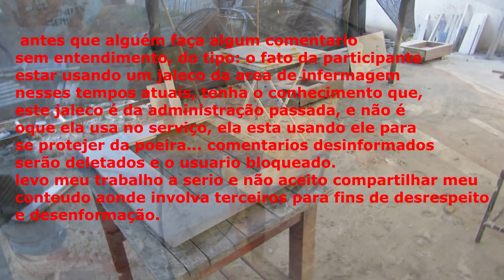COMO APRENDER A FAZER CUBAS EM PORCELANATO, VEJA ESSE VÍDEO MOTIVANTE ( mulher na porcelanataria )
Goias Quirinópolis